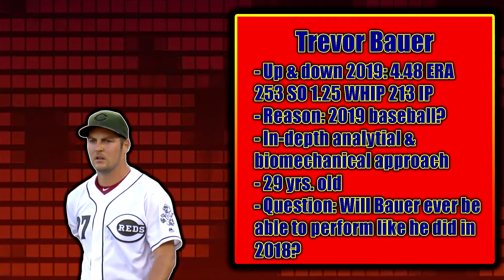The Cincinnati Reds: Flipping the Script in the NL Central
I hope you all enjoy this video of the Cincinnati Reds. It was fun to make, and there's more to come!

*All historical facts and milestones of the Cincinnati Reds are credited to Major League Baseball and the Cincinnati Reds.*